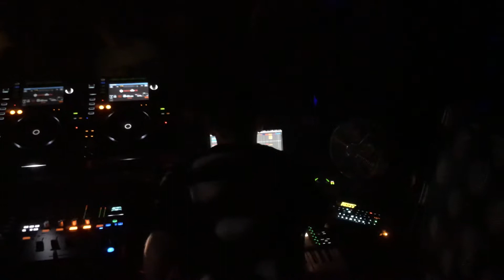VNTM live Septic x Infinite Depth @Radion ADE19 #31